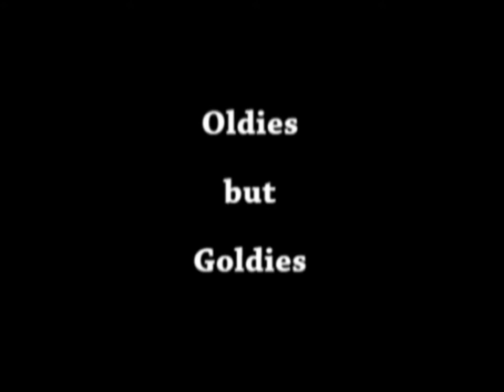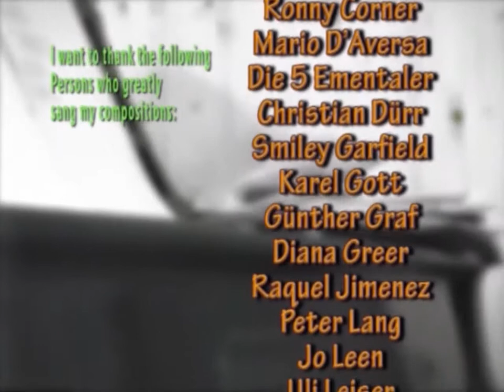Peter Zoeller-Greer: TV-Trailer of Musical Highlights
A sample of Songs written by Peter Zoeller-Greer from 1980's to 2017